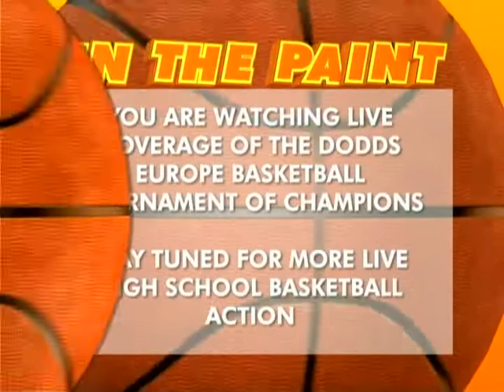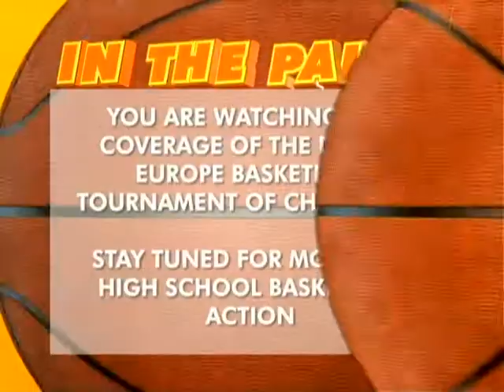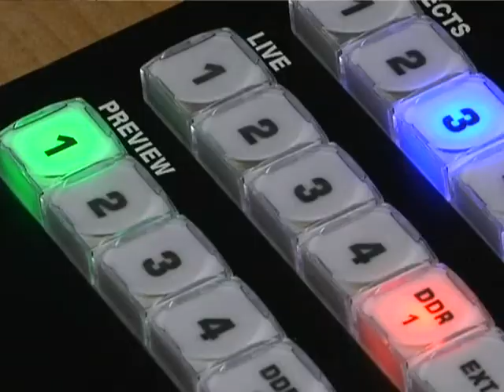In The Paint: Part 1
"In the Paint" features short stories from the 2013 DoDDS Europe High School basketball season. In this episode, we focus on the Sigonella Lady Jaguars, the Patch Panthers, the Lakenheath Lady Lancers and get a "behind-the-scenes" look at a live AFN basketball game broadcast.